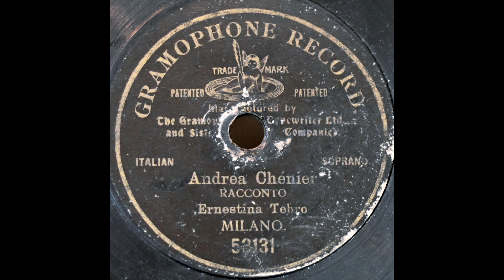La mamma morta (Ernestina Tebro)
Ernestina Tebro sings "La mamma morta" from "Andrea Chenier" (beginning at the words "E dice: 'Vivi ancora!'") on 7-inch G&T 53181, recorded in 1902.